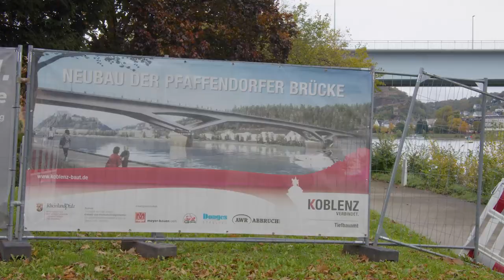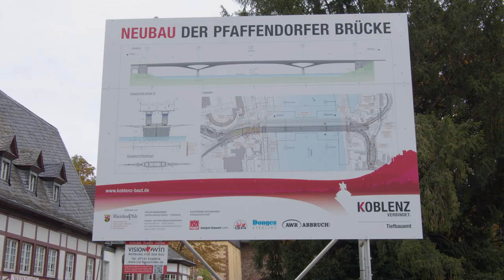Neubau der Pfaffendorfer Brücke: Worauf wir uns einstellen müssen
Die Pfaffendorfer Brücke, eine der Hauptverkehrsachsen in Koblenz und geschichtsträchtige Rheinbrücke, wird neu gebaut. In voraussichtlich fünf Jahren Bauzeit wird die 1953 eröffnete alte Brücke abgerissen und durch eine neue ersetzt. Die ersten Arbeiten für den Neubau laufen bereits auf Hochtouren und sind sichtbare Vorboten für eines der größten Bauvorhaben der Koblenzer Stadtgeschichte. Wir haben an einer Baustellenführung teilgenommen und spannende Einblicke erhalten.